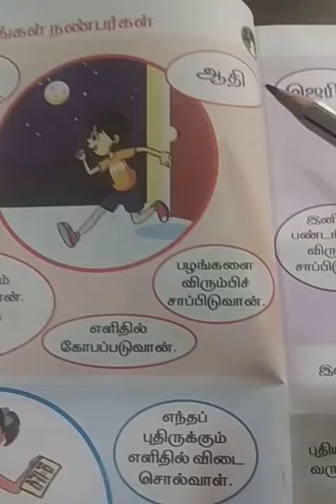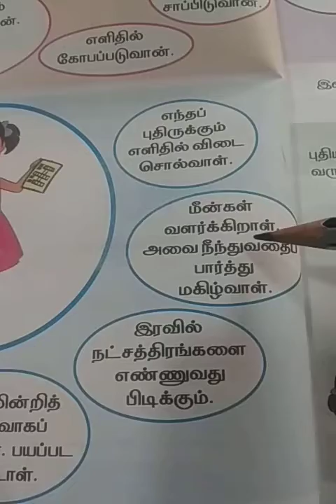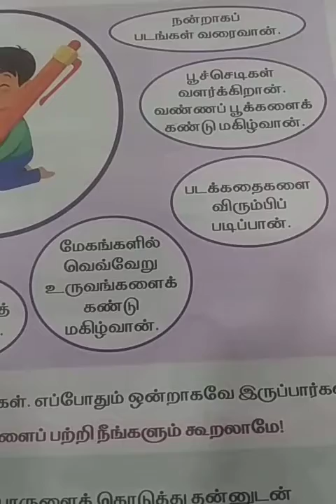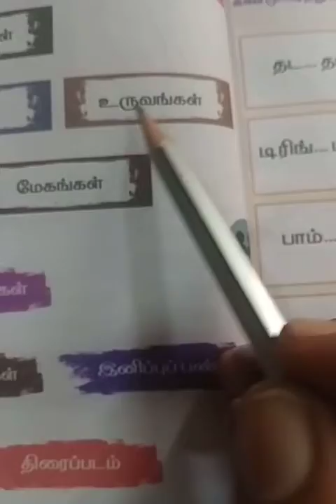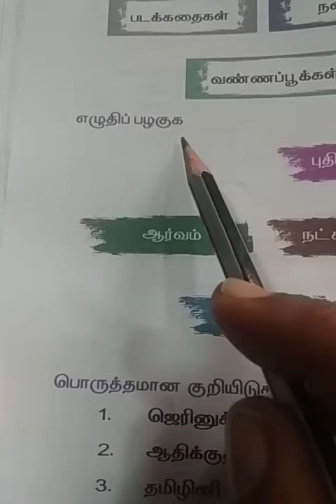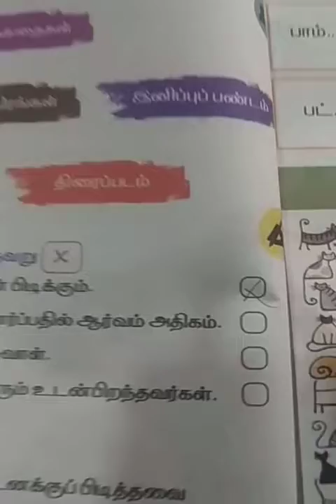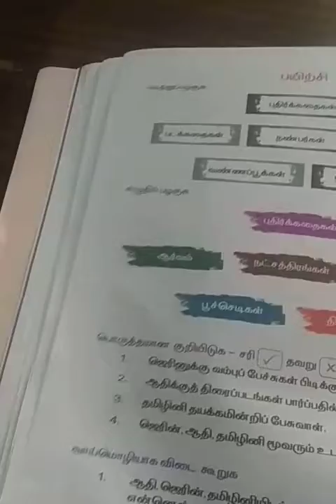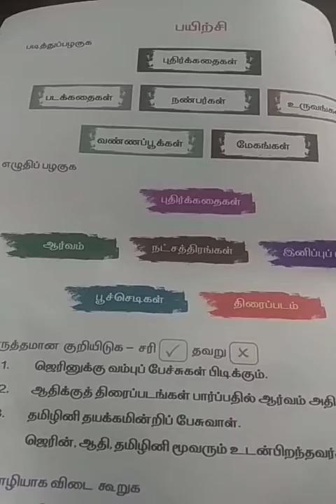samacheer kalvi class 2 term 3 unit 4 pages 16-19